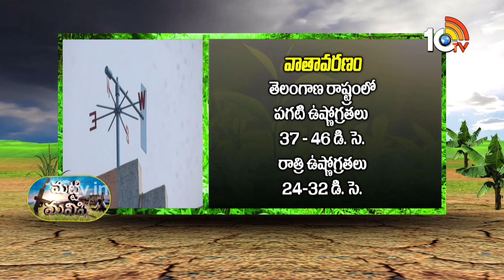Weather Report for Agriculture | వాతావరణం..వ్యవసాయం | Matti Manishi | 10TV News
10TV is one of the Largest Content producing Telugu News Channel in Telugu States. Its one of the leaders in the production and broadcasting of un-biased and comprehensive news.
10TV offers round the clock coverage of latest breaking news and unique mix of news bulletins, current affairs and Entertainment programmes.
10TV Youtube Channel offers Latest News from Telugu States, Politics, Entertainment, Health, Sports Lifestyle, Devotional, National News, International News and lot more.!

హాయ్,
10టీవీ యూట్యూబ్ చానల్‌కి స్వాగతం. 10టీవీలో ప్రసారమయ్యే కథనాలతో పాటు ఆసక్తికరమైన మరెన్నో అంశాలను 10టీవీ యూట్యూబ్ చానల్లో మీకు అందిస్తాం. మా వీడియోలలో మీకు నచ్చిన వాటిని మాకు తెలియజేయండి. అలాంటి మరిన్ని కథనాలను మీకు అందించేందుకు ప్రయత్నిస్తాం. నచ్చిన వీడియోలను మరింత మందికి షేర్ చేయండి. చానల్‌ను సబ్‌స్క్రైబ్ చేయడం మరిచిపోకండి. ధన్యవాదములు.!